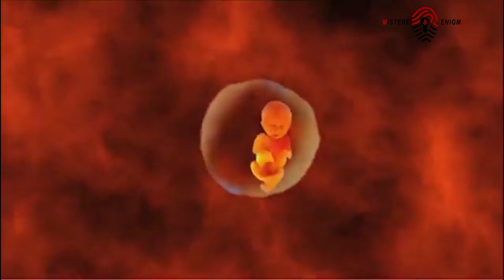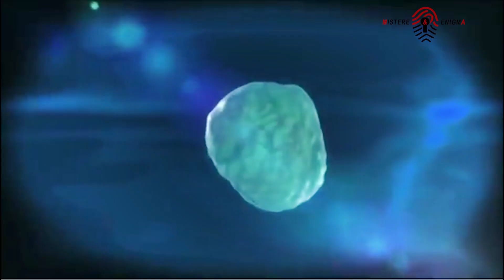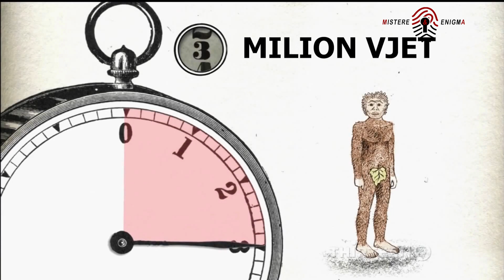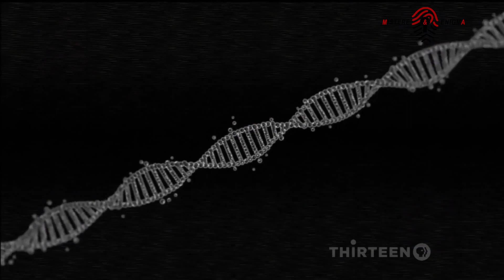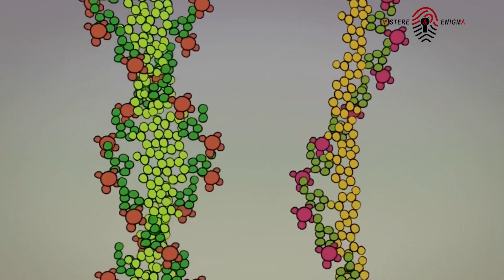Evolucioni: 10 misteret e njerezimit | Mistere dhe Enigma | ( Dokumentar Ne Shqip )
Njerëzit janë diçka unike në planetin Tokë, dhe mbetet një mister i madh mënyra se si ata evoluan. Cilat ishin hapat e parë? Pse evoluam në këtë mënyrë dhe jo në një drejtim tjetër? Pse jemi të vetmet specie njerëzore të mbetura? Çfarë rrugësh të tjera mund të kishim ndjekur?